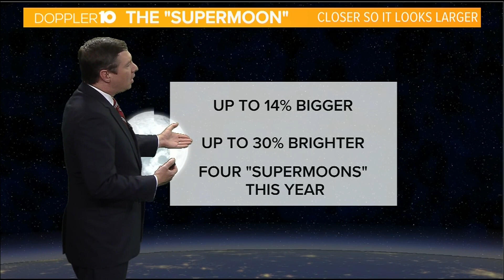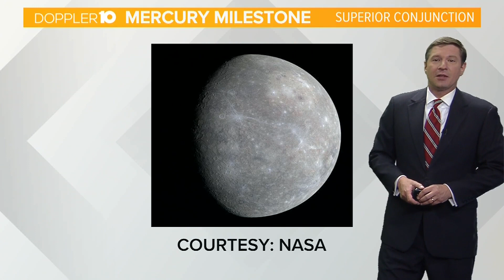Skywatch: Look for the Full Buck Moon this week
This will be the closest super moon of 2022.